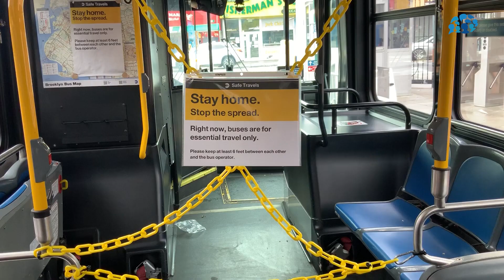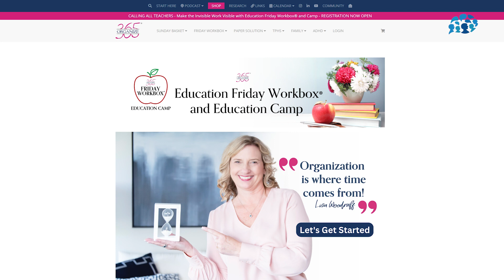Making the invisible work visible – organize 365: Lisa Woodruff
Organizational skills fuel business success. Streamline processes, boost productivity, and minimize errors. Efficient resource allocation, effective coordination, and timely task completion ensure a competitive edge. Gain the advantage by mastering organization skills in the dynamic business landscape.

“Imagine what you could accomplish if your home and life were organized”. Lisa Woodruff

I had the honor of interviewing Lisa Woodruff, founder & CEO of Organize 365. She is helping business leaders to achieve hybrid work-life fusion. She is author of several best-seller books on organization skills including her latest “Organization is a Learnable Skill: A Memoir of How I Transformed My Life and Reclaimed My Home in 365 Days”. She is also host of Organize 365 Podcast – which has 17 million downloads.